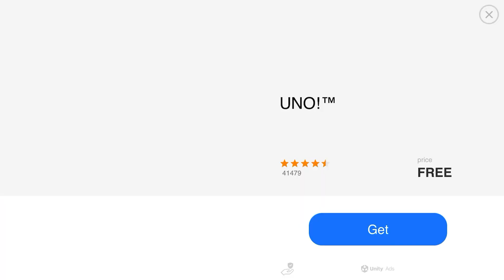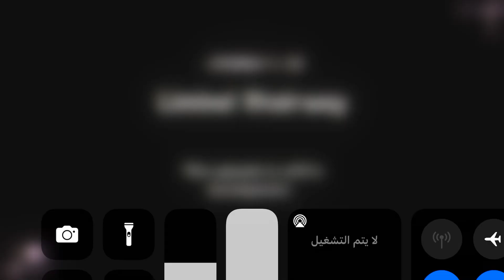Sundy Stairway Episode 2……